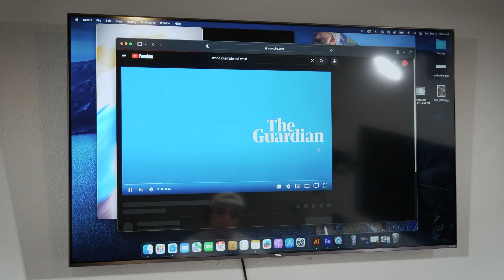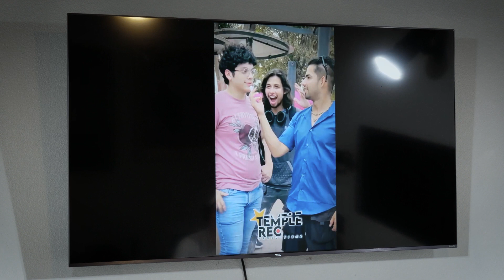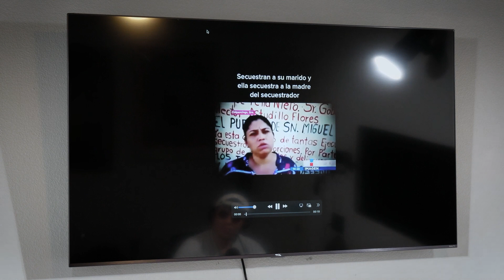C&N #40 | Woman beater Julio Urias, C19 Mandates, Big Money Grabs, Carl's Jr en Guamúchi Sinaloa!!!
Follow us @conceptsandnonsense on Instagram, TikTok, Apple Podcasts, Spotify, Google Podcasts & Youtube! Linktree!